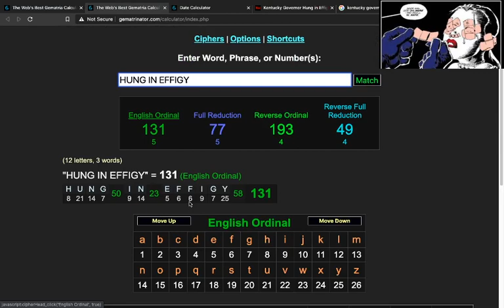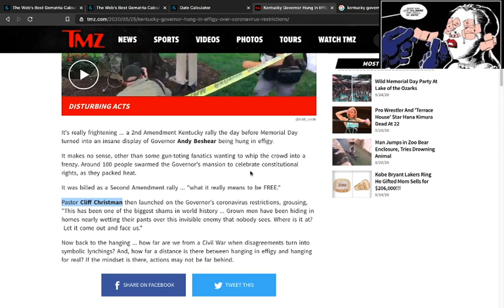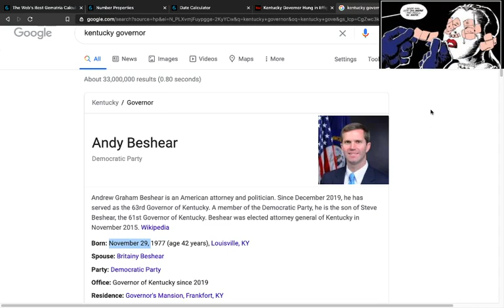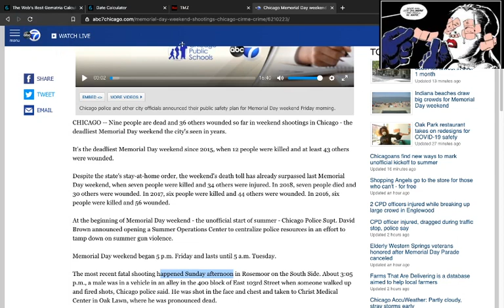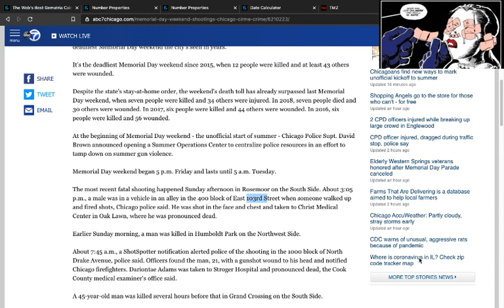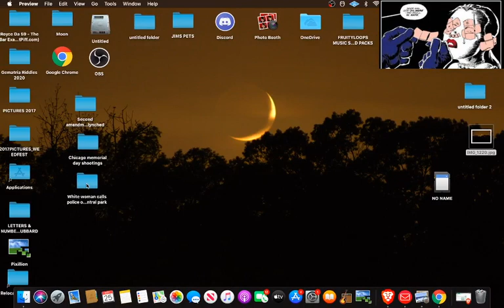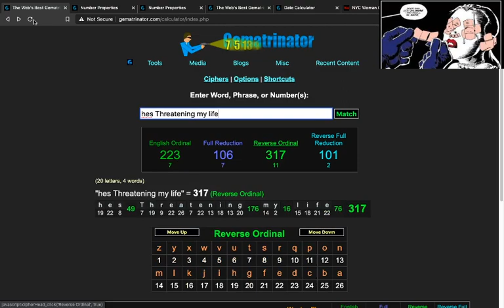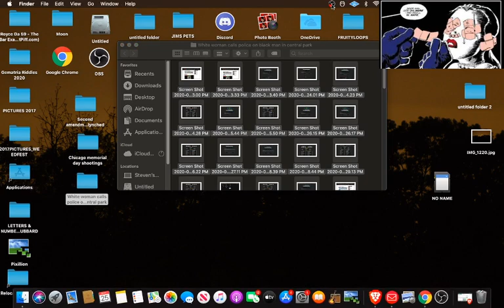Second amendment symbolic lynching + memorial day shooting + white woman calling police on blackguy